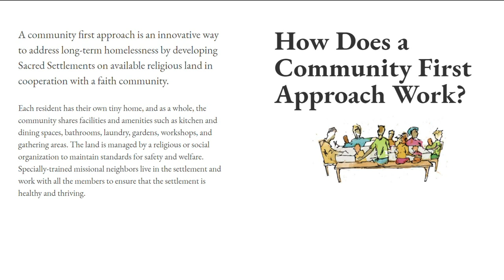Minnesota nonprofit builds tiny home communities for the homeless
A local nonprofit is dreaming big by using tiny home communities to help people find meaningful and trusting relationships.